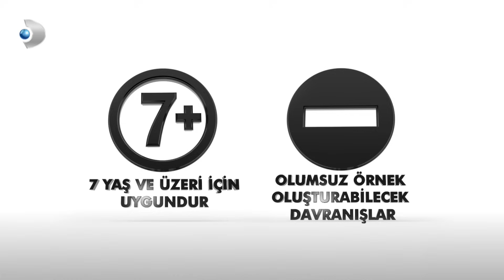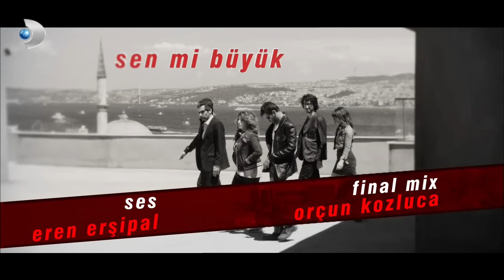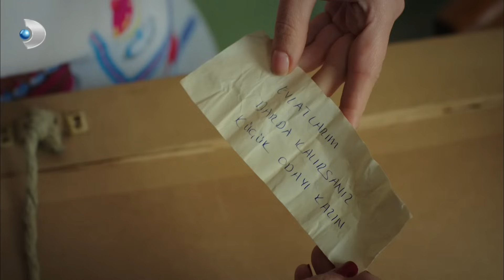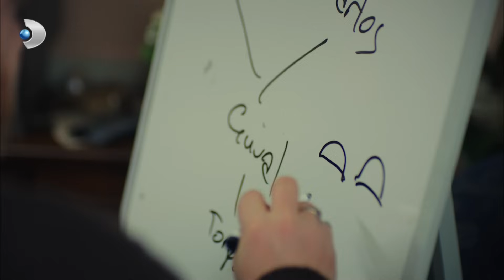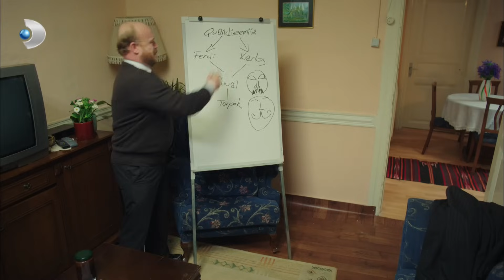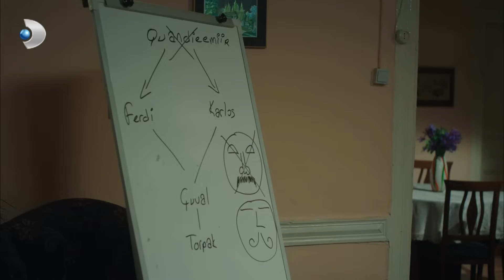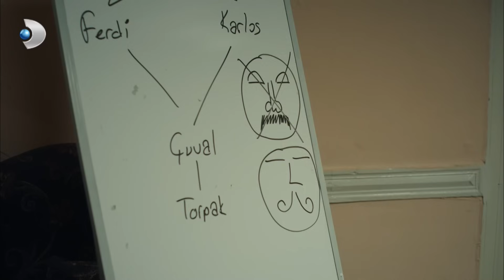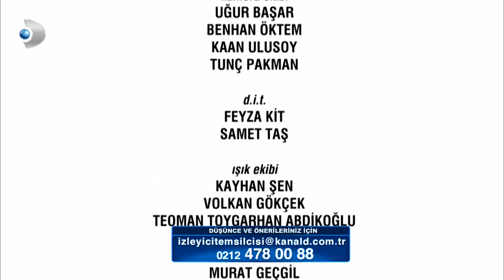Ulan İstanbul 24. Bölüm - Full Bölüm